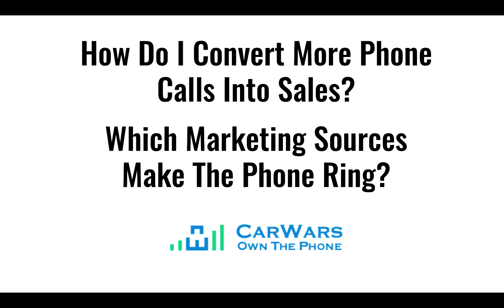AEC Tour Kicks Off For Auto Dealers in U.S.A.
Dealers are invited to register for the 2017 AEC Tour and lock in their $300 Bonus Package with registration. Tickets are $50 per person.